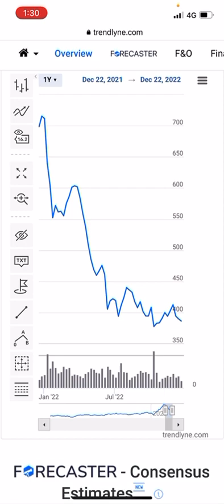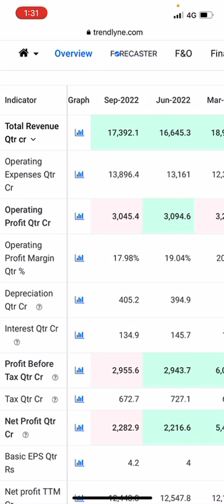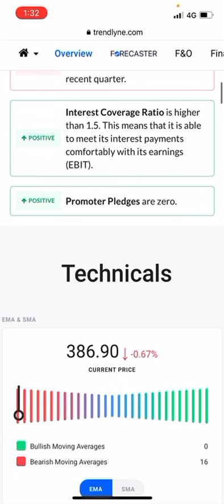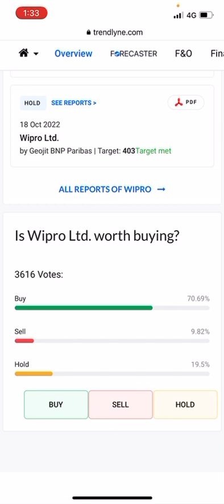Wipro share latest target 400+ within December last